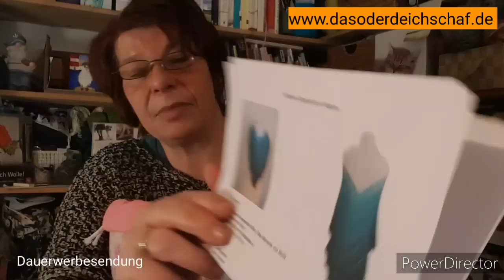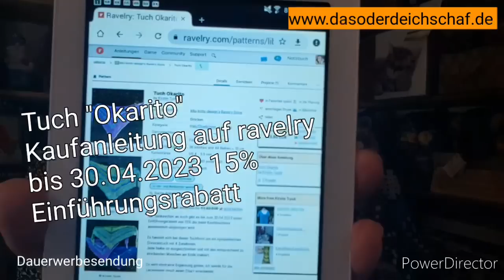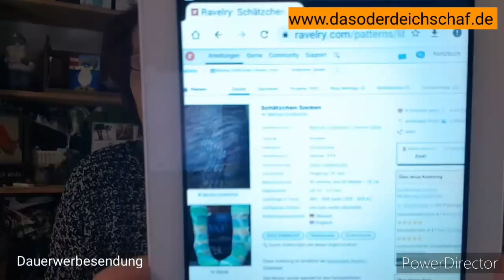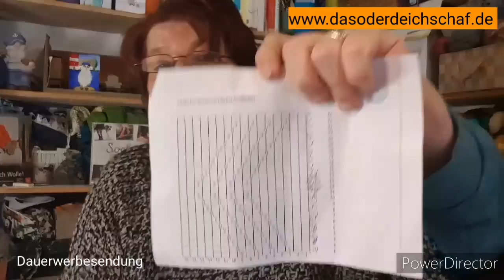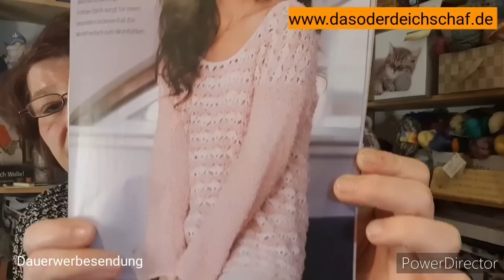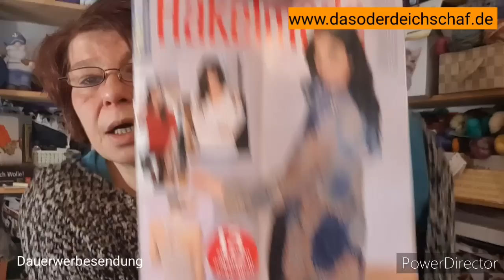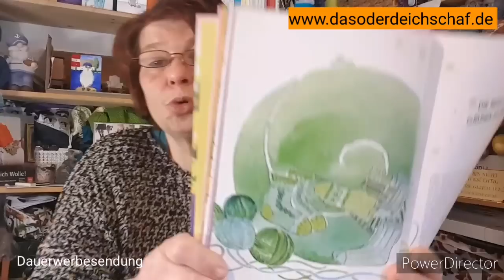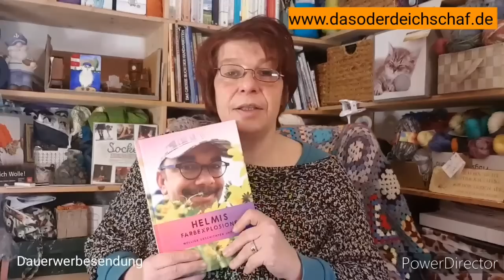kiwi's Stricklust # 193 Fertiges, Tuch "Okarito" veröffentlicht, Neuanschlag und Buchvorstellung😉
Alle wichtigen Informationen zum Video findet Ihr hier in der InfoBox

Das "Okarito" Tuch ist auf ravelry veröffentlicht.

Wer nicht auf ravelry unterwegs ist, kann die Anleitung aber auch in meinem Shop
kaufen.
Dort findet ihr vielleicht noch das passende Garn.

Es wird bis zum 30. April einen Einführungsrabatt von 15% geben😉

Natürlich habe ich auch wieder Socken angeschlagen und die machen solchen Spaß
die Anleitung findet ihr kostenlos auf ravelry:

Die Socken wohnen in meiner neuen Projekttasche, die ich im shop von Iris Bohnen gekauft habe.
Einfach nur traumhaft.
Hier  findet ihr Ihren Shop:Emma & Lilly

An meinem Tuch "Bruinen" habe ich auch einige Reihen  gehäkelt.
Die schöne(rund mit Sichtfenster) Bobbeltasche findet Ihr im Shop von Cindy
Ein Besuch in ihrem Shop lohnt sich immer, ab 75€ Bestellwert is der Versand auch kostenlos 😉

Das Buch "Helmis Farbexplosion " was ich Euch vorgestellt habe  ist im Kunstverlag Schweinberger gerade frisch  erschienen  und kostet 22,00€
Hier gibt es die Bezugsquellen:
shop.kunstverlag-schweineberg.de

Wenn Ihr möchtet,  könnt Ihr  mir auch einen virtuellen Kaffee  ausgeben  - ich liebe Kaffee😉

Privates erfahrt Ihr auf Instagram  unter:  kiwi's_stricklust

Finden könnt ihr mich und meine Projekte auch auf
Ravelry : kiwi67